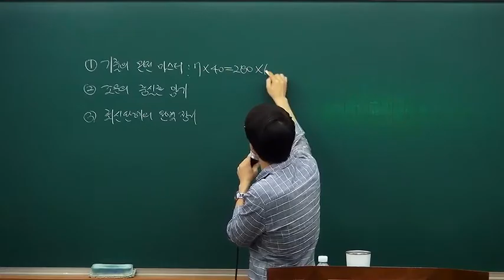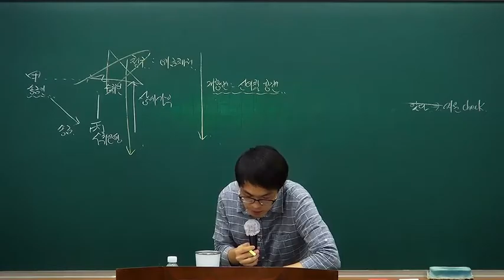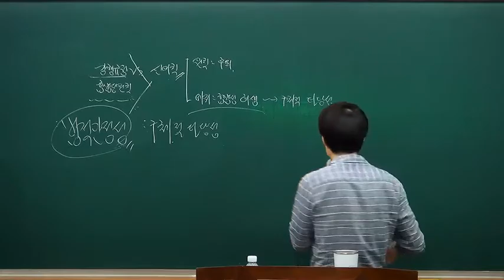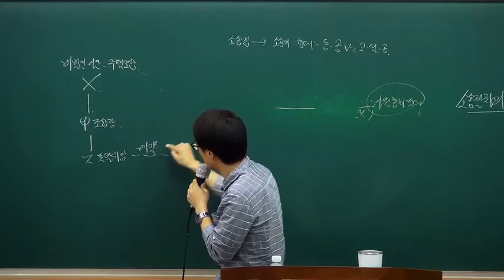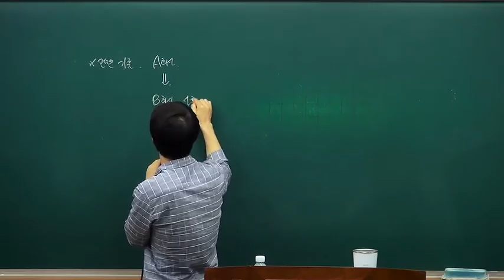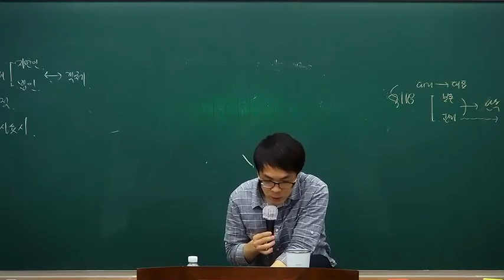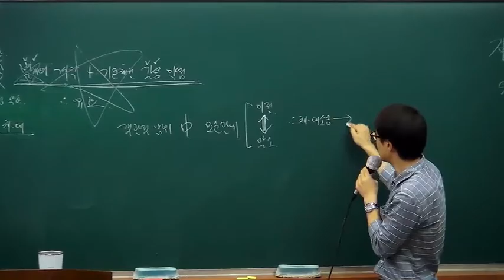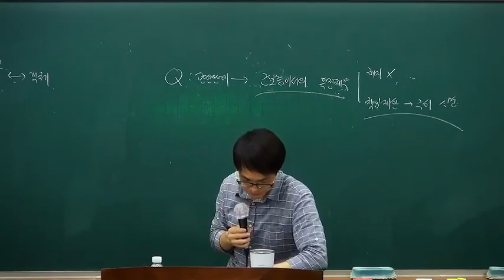5개년 최신판례 뽀개기 1탄!! 법행1차대비 김중연 선생의 진격의 최신 판례 분석!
김중연 법행1차 3단계 민법 최신판례강의(5개년판례)[著者직강, 16年08月]

※ 당부 말씀을 드리면 15년보다 시험일자가 1주일 정도가 앞당겨졌습니다.
하여 연강을 통하여 집중포화식의 강의가 진행될 것으로 예상되는 만큼, 집중력 유지를 위한 체력 관리가 가장 중요합니다.
어느 덧 1차의 마지막까지 왔습니다. 그러나 법원행시의 유예가 없는 지금 이는 끝이 아닌 새로운 시작을 의미합니다.
새로운 시작을 기쁜 마음으로 준비할 수 있도록 최선을 다한 강의로 수험생분들을 기다리고 있겠습니다.

1. 법원행시 1차의 마무리
- 지금까지 기본서를 통한 민법의 방대한 내용들을 정리하였고 기출문제풀이를 통하여 수험에 밀접한 내용들을 정리하였습니다. 법원행시 1차 합격을 위한 민법의 최단코스는 수험에 적합한 기본서의 정리와 기출문제풀이의 무한 반복입니다. 지금은 기출문제를 진도별로 푸는 것도 중요하지만 시간을 체크하면서 전범위로 푸는 것 또한 중요하다고 생각합니다.

2. 5개년 최신판례의 정리
- 위와 같은 공부를 토대로 지난 5개년의 최신판례를 정리하셔야 합니다. 법원행시의 경우 최신판례가 매해 30%의 비중을 차지하고 있으며 시험에 출제될 경우 반드시 맞춤으로써 안정적인 점수를 확보하셔야 합니다. 본 강의를 통해 법원행시에 기출 되지 않은 최신판례를 확실히 정리를 해 드릴 것(이를 통해 관련 쟁점과 기출지문들을 끊임없이 확인하여 복습의 효과를 얻을 수 있도록 할 것입니다.)이며, 올해 실시된 사법시험과 변호사시험의 기출분석을 통해 법원행시에 출제된 판례들을 예상하는 강의로 진행을 할 것입니다.

3. 2007년 이후의 전원합의체 판결의 정리
- 전원합의체 판결은 출제가 항상 가능하다고 생각됩니다. 그러나 전원합의체 판결 모두를 정리하는 것은 시간적인 제약이 있으므로 본 강의를 통해서는 2007년 이후의 전원합의체 판결을 정리할 것입니다. 이를 통해 반복되는 판례 법리들을 공부할 수 있을 것입니다.(판례정리 민법의 부록편에는 2000년부터 2016년 상반기까지의 전원합의체 판결의 결론만을 따로 정리했으니 참고하시길 바랍니다.)

4. 2016년 상반기 판례의 필수정리
- 법원행시 1차 합격의 견인차는 당연 16년 상반기 최신판례입니다. 기출을 분석하여 보면 매해 5~10%정도의 비중으로 출제되고 있으며, 정답을 결정 짓기도 합니다. 그러나 상반기 판례들을 모두 볼 수는 없습니다. 그래서 중요한 것이 기출의 분석이라는 것입니다. 법원행시의 경우에는 그 해 상반기 최신판례가 5월내지 6월까지를 기준으로 하여 중요쟁점에서 등장한 판례들을 집중 출제(15년을 기준으로 한다면 소멸시효, 채권양도, 임대차, 부당이득 등)하고 있습니다. 그러므로 판례정리 민법과 본 강의를 통해서는 상반기 최신판례 중 7월15일자 판례공보까지를 기준으로 강의를 진행할 것입니다. 8월1일자 판례공보 중 중요한 판례가 존재하는 경우에 한하여 보충자료를 통하여 수업시간에 배부해 드리도록 하겠습니다.